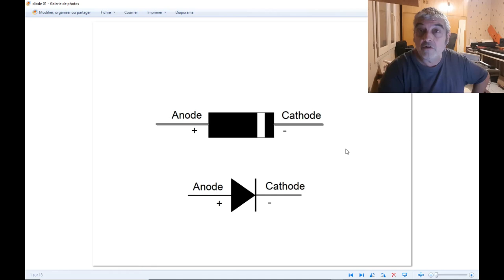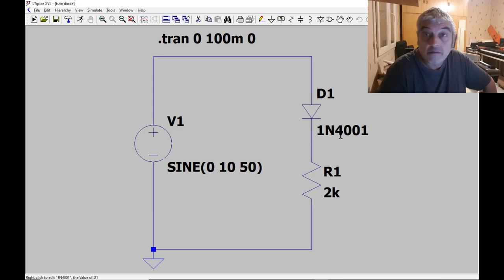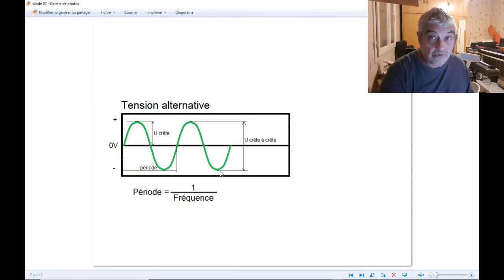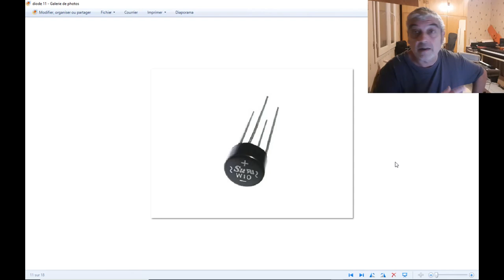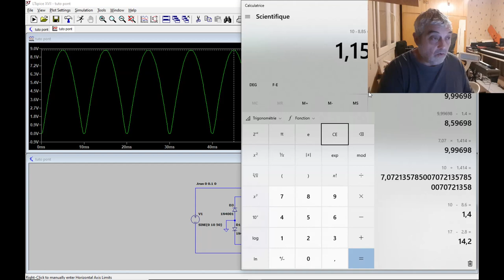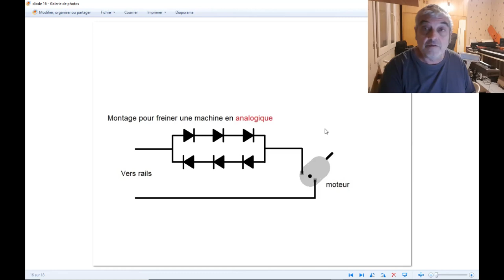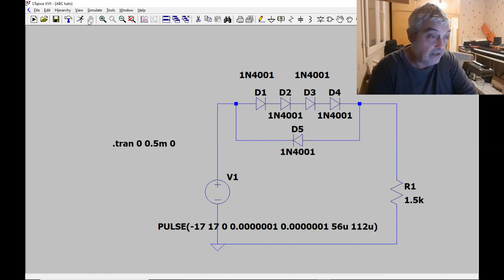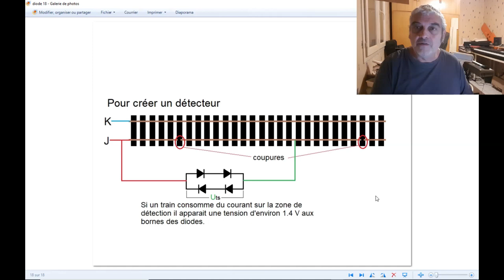Guide de survie en milieu électronique # 3 Diodes et redresseurs, astuces pratiques pour modélisme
Bonjour à tous. Une vidéo certes un peu longue mais où je livre des astuces pratiques pour le modélisme ferroviaire. Les diodes sont omniprésentes pour réaliser de super choses pour trois fois rien. Quand je parle du signal carré dont la tension efficace est égale à la tension crête je parle bien sûr d'un signal symétrique tel que le DCC.